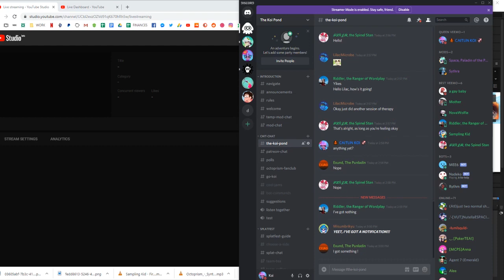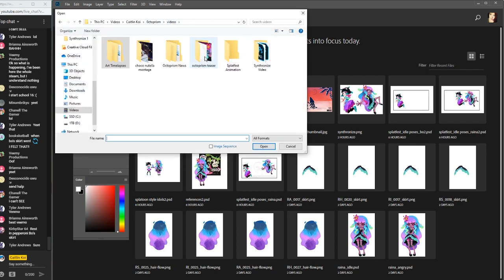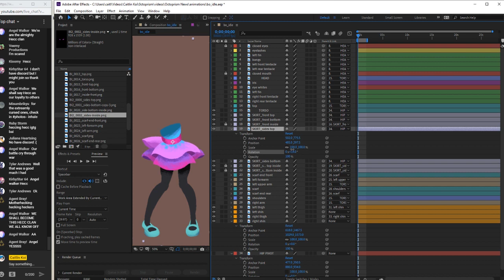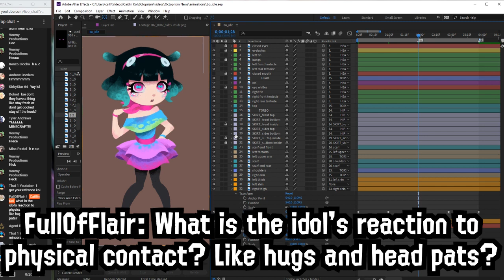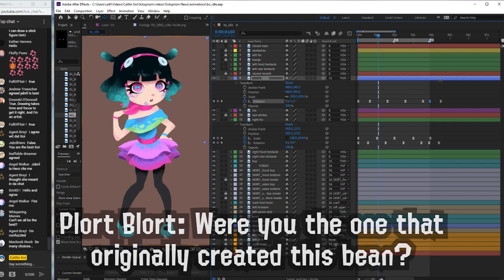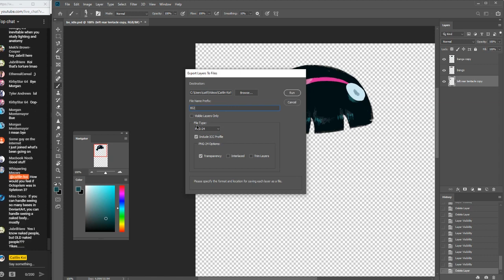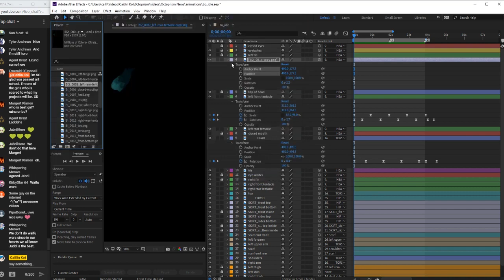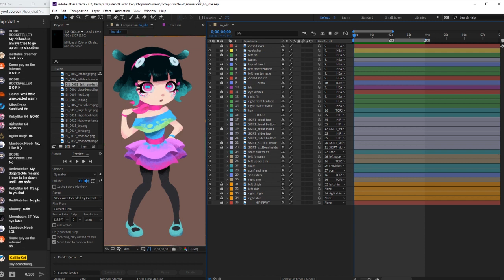Cursed Bo & College Stories - Livestream Highlights (9-5-2019)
Figured I'd go through the 2 hour stream archive and get the best moments.